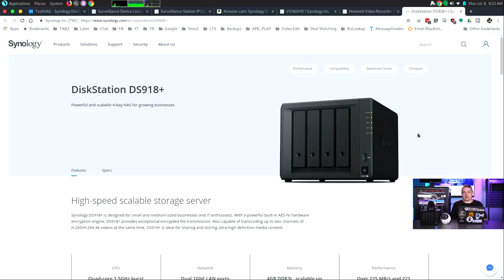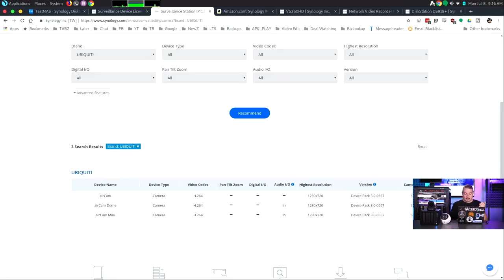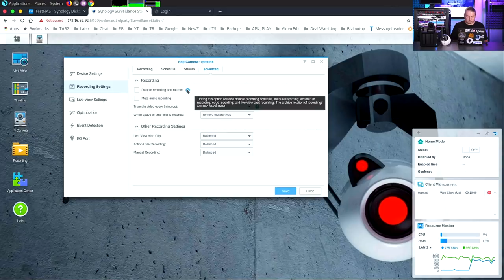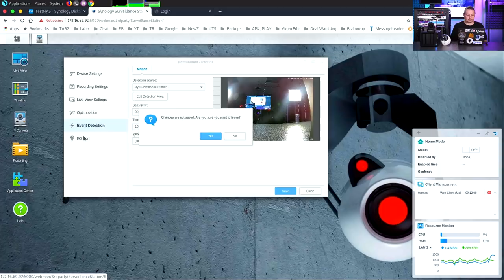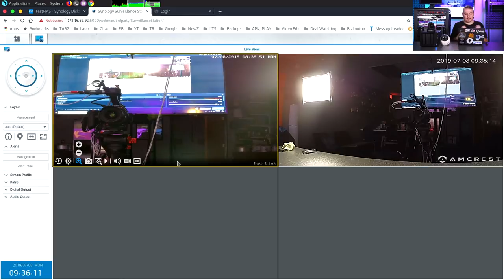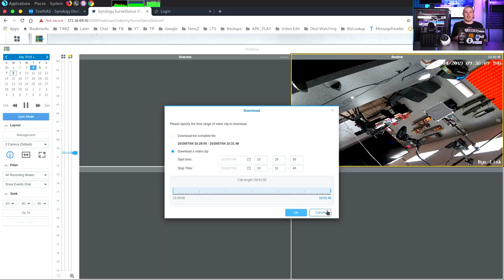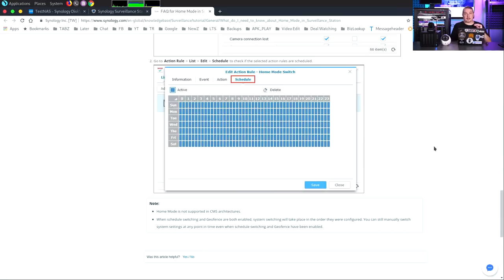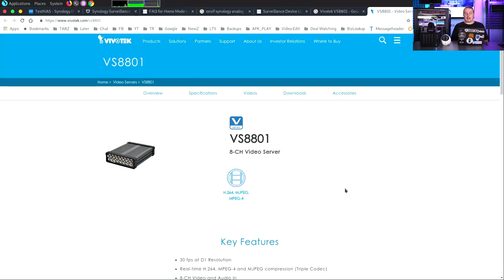Synology Surveillance Station Features and Review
Synology 4 bay NAS DiskStation DS918+ (Diskless)

Amcrest UltraHD 2K (3MP/2304TVL)

Reolink 5MP IP PoE Camera 4X Optical Zoom Vandal-Proof IK10 Home Security Outdoor with IR Night Vision RLC-422